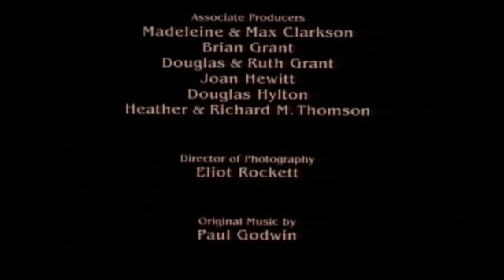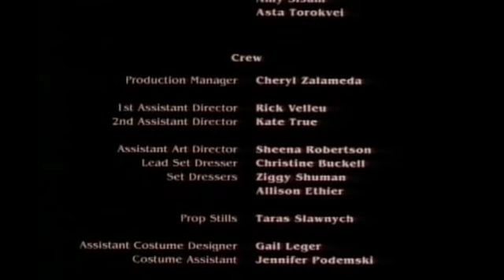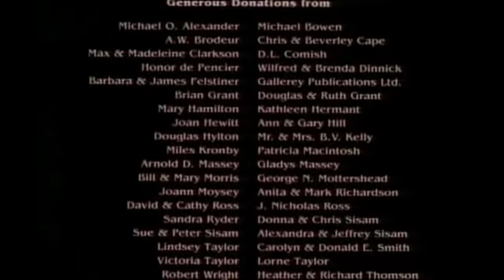Love Child - Short movie from 1995 with Neve Campbell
Nine year old Murray Murray is discovering his sexuality in the era of disco and leisure suits. He has a crush on sixteen year old Deidre, whose younger sister believes herself to be Murray's girlfriend. He also must deal with, among other things, the noisome, nightly lovemaking of his swinger parents.

Director: Patrick Sisam
Writer: Patrick Sisam
Stars: Dov Tiefenbach, Neve Campbell and Cecilley Carroll